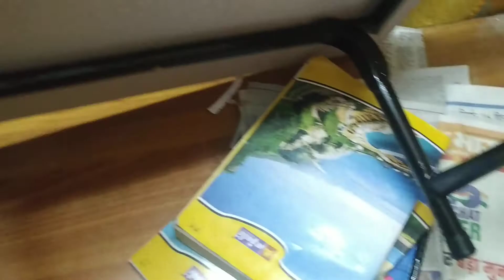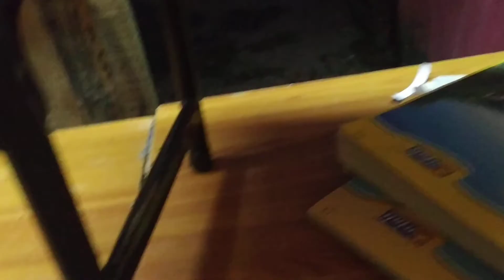White study table price in neodeal.